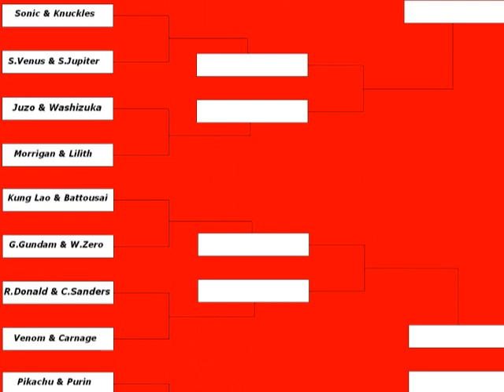TK's Random Mugen Battle #2000 - South Division Tournament - Match #1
The South Division Tournament Match #1 is here! Holy Ken & Evil Ryu go up against Vertigo and Talon on the BWA Ring Stage. Anyways I certainly hope you guys enjoy the battle!

Winners will advance to the Quarter Finals.